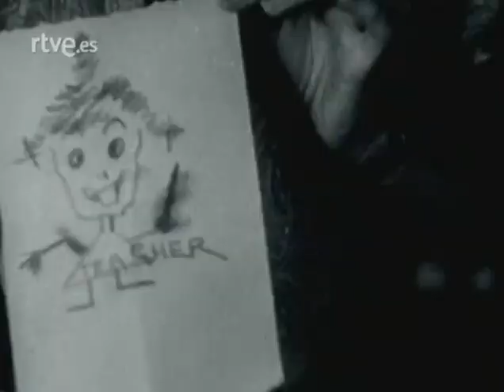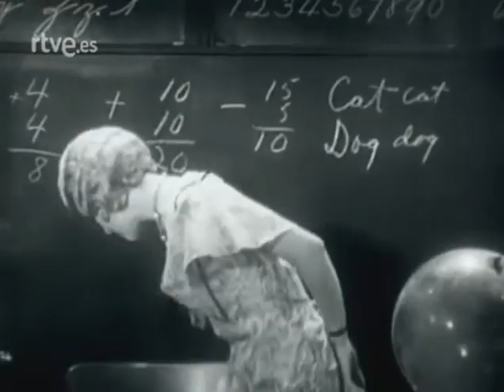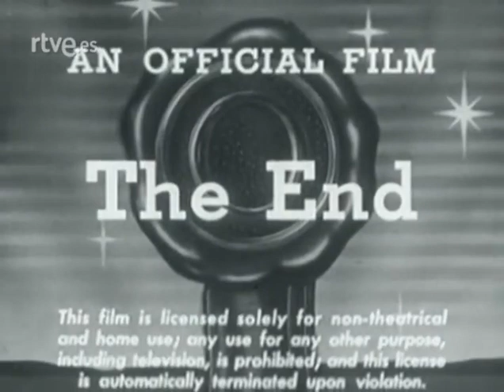La pandilla 24 - La profesora